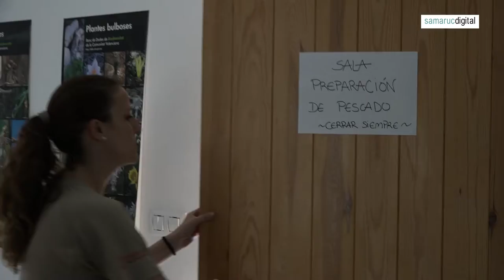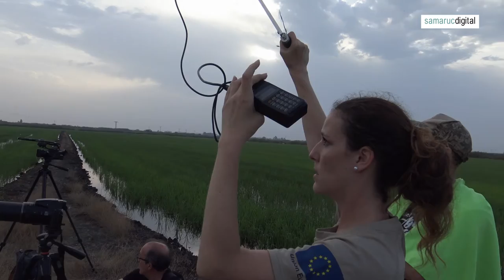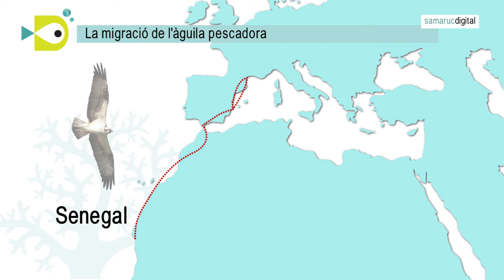L'Àguila pescadora torna a la Safor i la Marina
Finalitza amb èxit la fase experimental de la reintroducció de l'Àguila pescadora (Pandion haliaetus) en la Marjal de Pego-Oliva. Tres ejemplares ja han migrat a l'Àfrica subsahariana després del procés de Hacking i dispersió juvenil. Un èxit aconseguit gràcies a la col·laboració de les administracions i la societat civil que des d'un primer moment s'han bolcat en el projecte. Samarucdigital ha seguido de prop tot el procés de reintroducció.